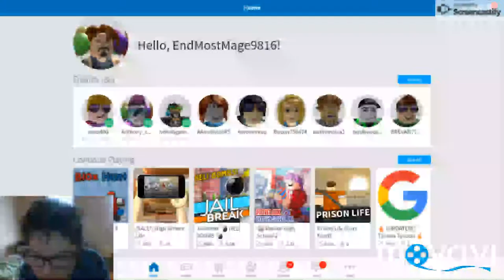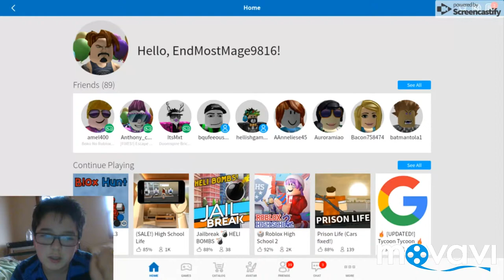ROBLOX BLOX HUNT!!!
Fun Fact: I had to take this video down because i had to edit something